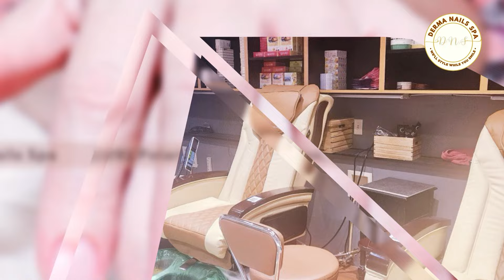Derma nails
💅 Go blue with our eco-friendly nail products. Beautiful nails, better planet. Book your eco-friendly manicure today! 🌍💖

𝑫𝒆𝒓𝒎𝒂 𝑵𝒂𝒊𝒍𝒔 𝑺𝒑𝒂

🏠 1091 Polaris Pkwy Columbus, OH 43240